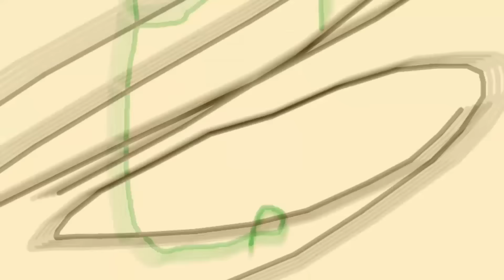MLG DRAWING - I am the one.